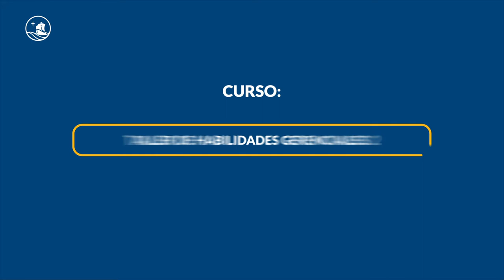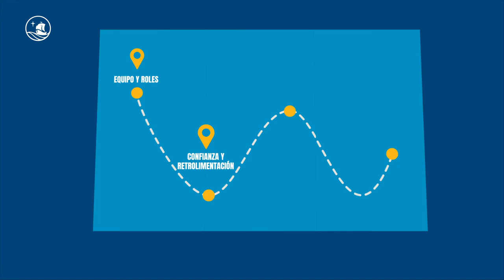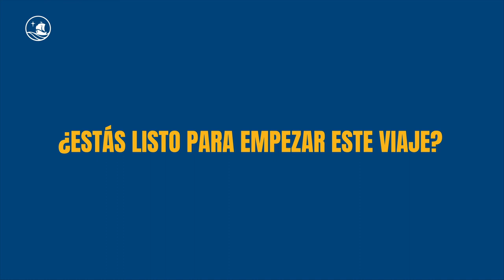Gestión PUCP - Taller de Habilidades Gerenciales 2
Curso Taller de Habilidades Gerenciales 2